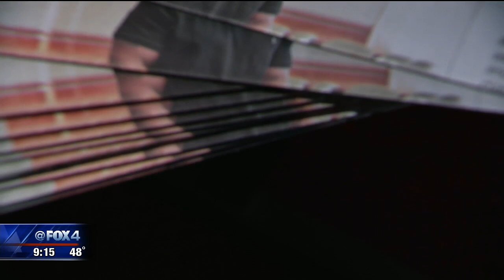Former death row inmate now a college graduate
Ryan Matthews, who was sentenced to death for murder in Louisiana and later exonerated, received a college degree here in North Texas this weekend.

“I wore this [jumpsuit] every day,” Matthews said.

Arrested for murder and sentenced to death row, he spent five years in prison while wearing an orange jumpsuit. Now, as a free man, he's wearing a graduation cap and gown.

[REPORTER: “Did you believe that you were going to be exonerated, or did you believe for certain that you were going to die?”] “I knew it could happen. I knew it could happen,” Matthews replied.

Matthews first wore a cap and gown while graduating kindergarten. Little did that child know, he'd be charged with murder at 17, sentenced to death row at 19, as he missed out on what typical teenagers do.

“Things that stand out. High school, college, playing a sport, all these different things, you know, your first car,” Matthews recalled.

Matthews and a friend were accused of killing a grocery store owner in an attempted robbery.

The getaway car was a similar color as his friend's vehicle but a different body style.

Police pulled them over and brought them in for questioning. They wouldn't be free until years later.

“He had eleven white jurors and one black,” Matthews’ sister, Monique Coleman, said.

Coleman said he was convicted despite inconsistent witness testimony.

“This was just a huge miscarriage of justice,” she added.

“You stuck in a 6x9 cell for 23 hours a day. It’s hard, but I had to stay strong, you know. I had to stay strong for my family that was out there,” Matthews said.

He read books while on death row.

“I had to prepare myself like I’m getting out the next day,” he added.

And eventually, in 2004, after DNA evidence cleared Matthews of the crime, he was released and immediately worked towards an education.

“Within two months of my release, I got my GED,” Matthews said.

“We were very fortunate, I guess, to say the least, because we were able to advocate for Ryan. There are a lot of families that totally deteriorate when things like this happen,” his sister said.

This weekend, he made another step forward.

“It felt like all of my work had finally paid off,” Matthews said.

Matthews graduated with a bachelor's degree from Texas Woman's University